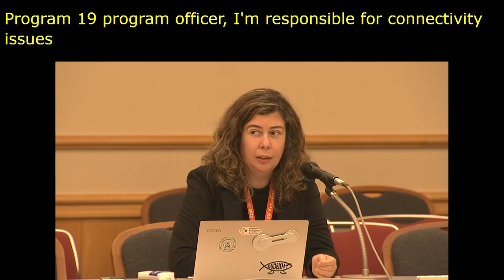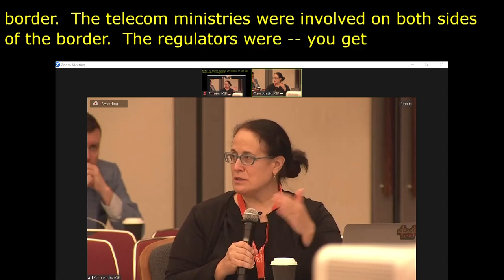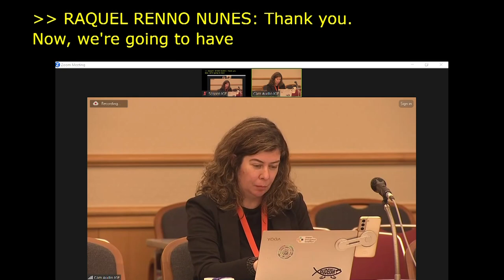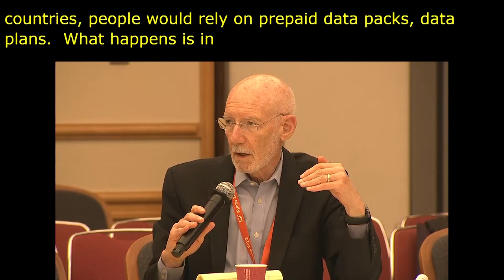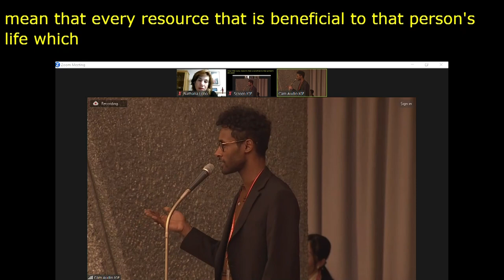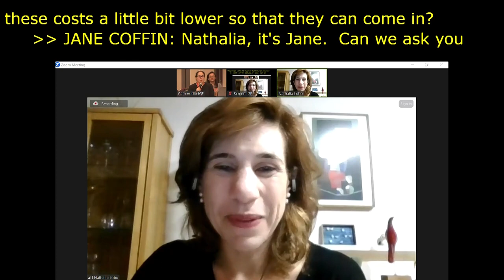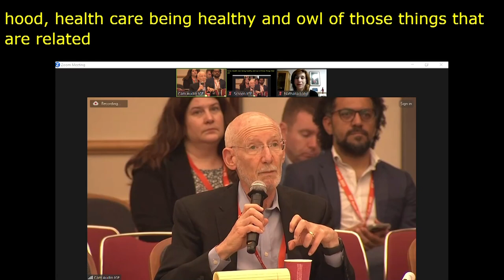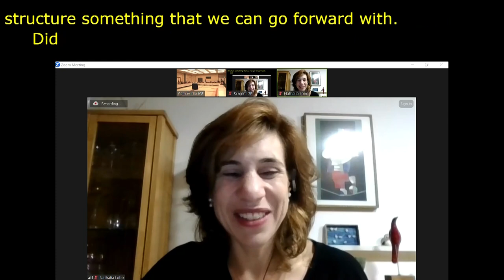IGF 2023 - Day 2 - Workshop Room 6 - Beyond development: connectivity as human rights enabler